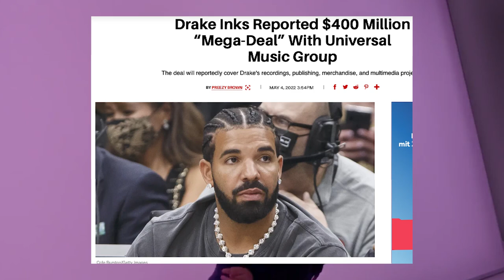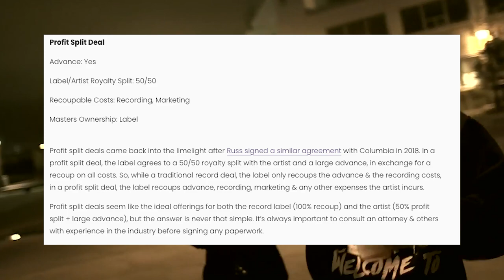Drake unterschreibt für 400Mio bei Universal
Meine Spotify Playlisten